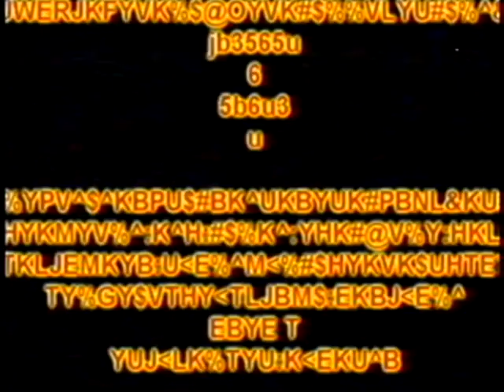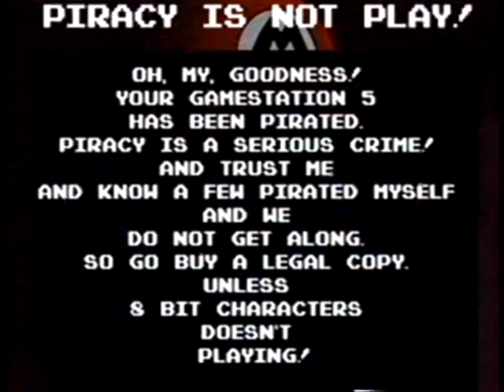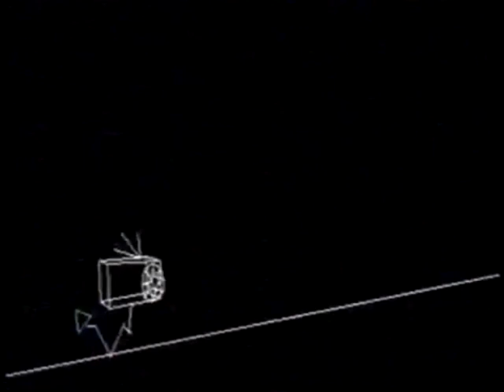The Collection of Creepy Video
List:
Corrupted.MPEG [2007]
A Hacked Of Playstation 2.avi
#$)*)$!*@$#!$!!!@!$!#@!%@@@@@%%%%%%%%%%%%%%%%%%%%%%%%%%%%%%%%%%%%%%%%%%%%%%%%%%%%%RXXXXXXXXXXXXXXXXX
P.S.!'s R.E.V.E.N.G.E.MPG
Sport Vii.EXE
Cool NES Commercial [1985]
Gamestation 5 Anti Piracy Screen
Roblox Spainish Anti Piracy Screen
Vib-Ribbon: Dead Version